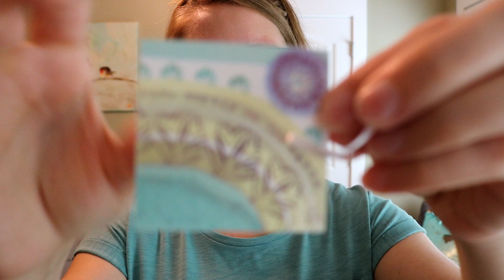ASMR - Clothing Haul & Fitting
Hey guys!  Welcome to my first try-on + haul combo!  In this feature, I discuss and show the features of 5 new shirts and 1 new pair of shorts, plus a new necklace I recently acquired.  I hope that you enjoy 👗
Experience:
0:00-8:50 Intro, concerns, & expectations
8:51-17:49 Outfit 1 (my favorite feminine summer outfit)
17:50-19:11 New Look Haul 1 / 19:12-24:04 Look 1 Try on
24:05-24:43 New Look Haul 2 / 24:44-29:54 Look 2 Try on
29:55-36:04 New Look Haul 3 / 36:05-40:31 Look 3 Try on
40:32-42:34 New Look Haul 4 / 42:35-46:38 Look 4 Try on
46:39-53:27 New Look Haul 5 / 53:28-57:16 Look 5 Try on
57:17-1:00:03 New necklace
As always, this video is intended for relaxation purposes, only.  I am no style expert or model!
warm listening :]
love, elo